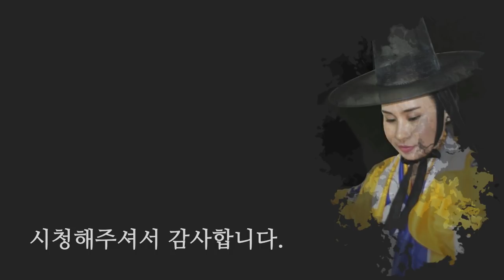일산 엑소시스트 꽃대신당 - 단지를 모시는 이유 [불사단지, 세존단지, 조상단지, 성주단지]